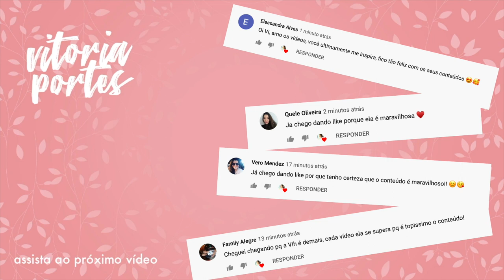COMPRINHAS NA LIQUIDAÇÃO - Vitória Portes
Comprinhas na liquidação da Amaro! No link abaixo vou deixar a minha seleção de peças para vocês.